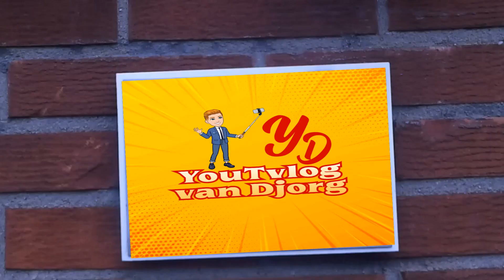Novalis en thuis dinnen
Wil je nog meer dat ik
over Novalis en ook
wat ik ga doen
YouTube kanaal